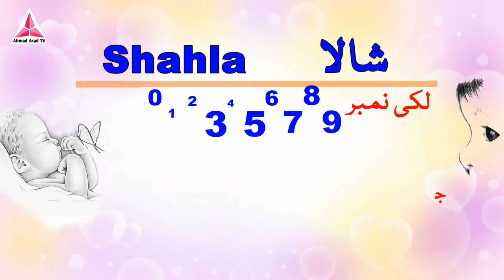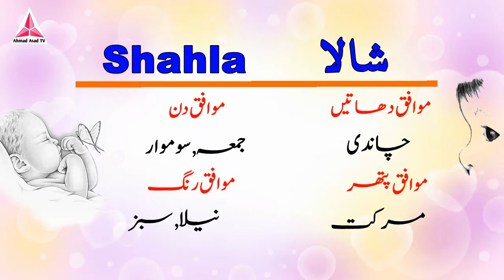Shahla Name Meaning in Urdu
Hi Friends
Shahla   Name Meaning in Urdu and English I love making